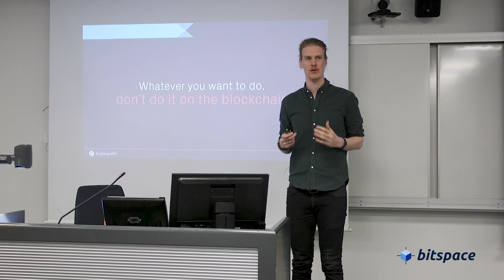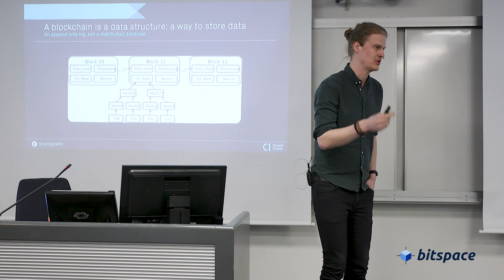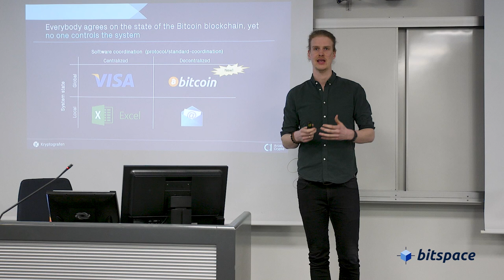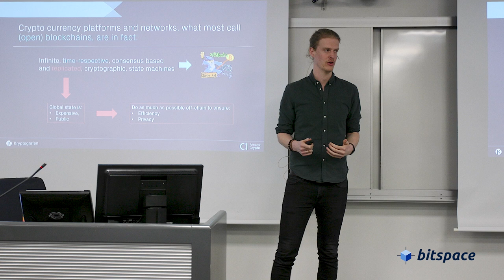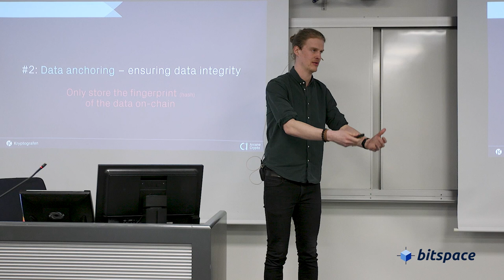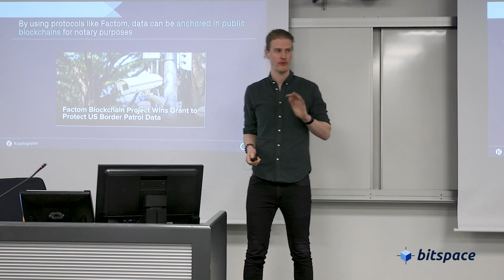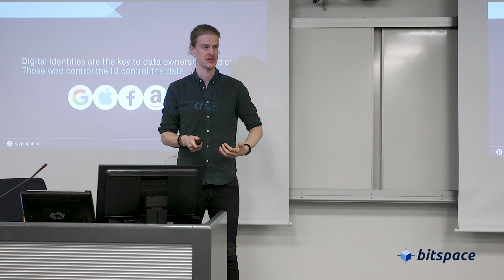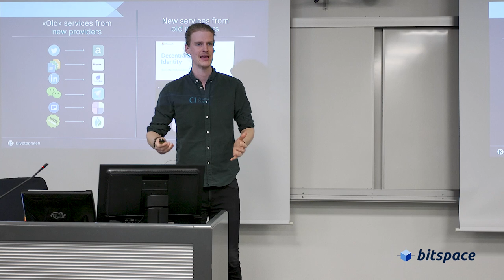Arcane Crypto CEO Torbjørn Bull Jenssen - How Blockchain Should and Shouldn't be Used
Arcane Crypto CEO & Founder of Kryptografen.no Torbjørn Bull Jenssen discusses how blockchain should and shouldn't be used - second layer technology, data anchoring and self sovereign identity.